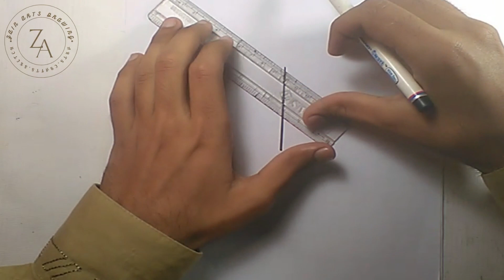Y turn into butturfly | How to draw abutturfly from word Y | EASY to draw a butturfly